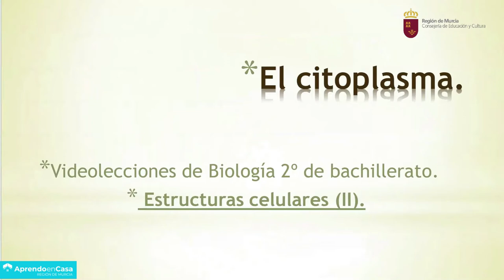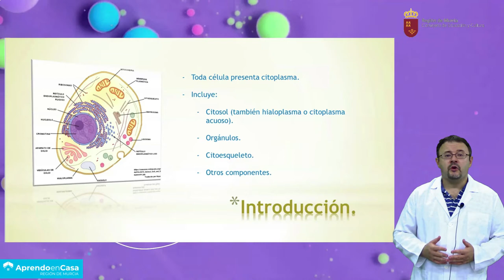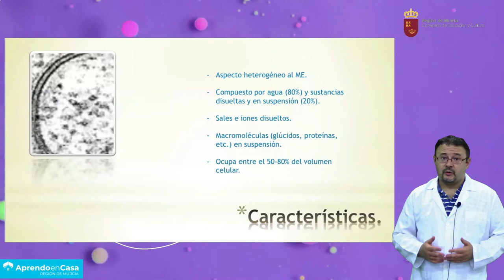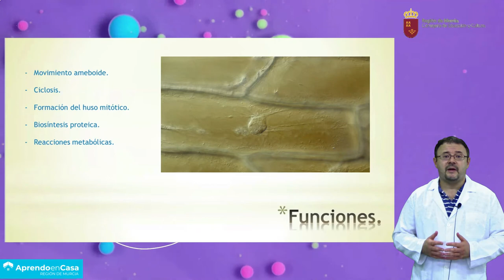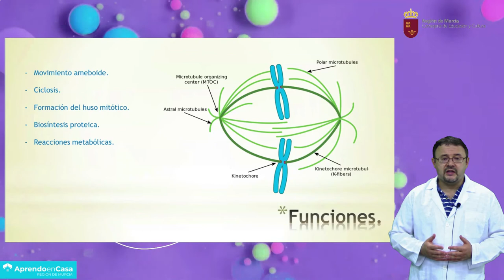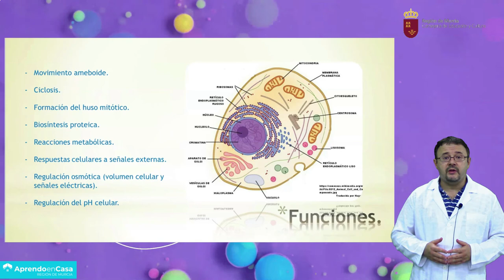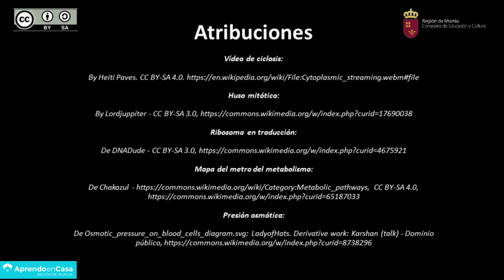ESTRUCTURAS CELULARES (II)- EL CITOPLASMA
Resumen de las características y funciones principales del citoplasma.